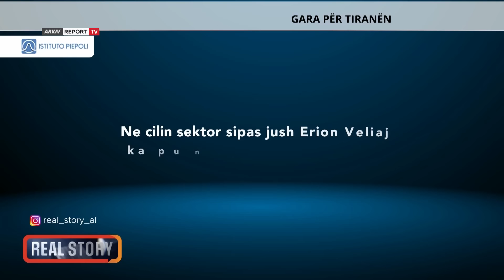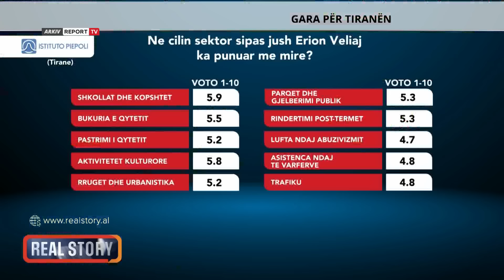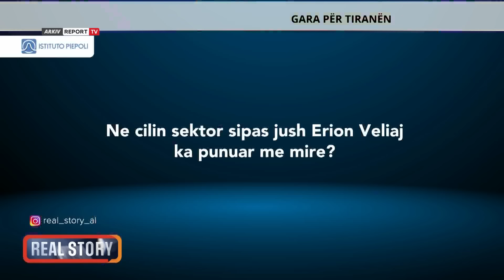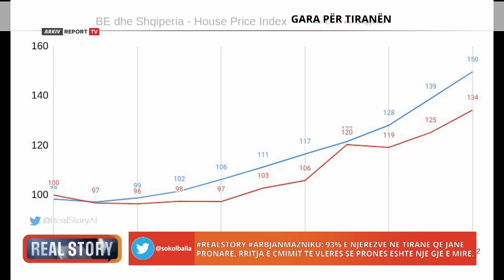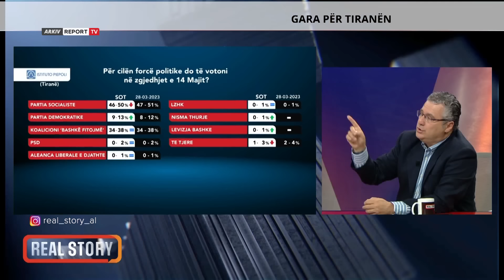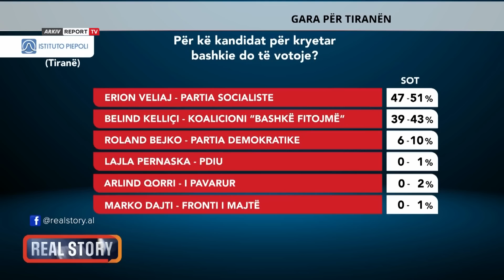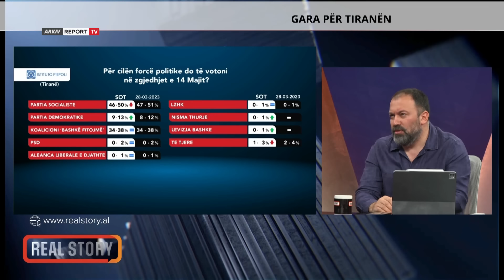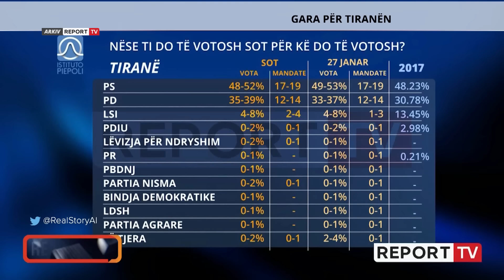Real Story - Gara për Tiranën (13 prill 2023)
"Ja ku jemi prapë!" Sokol Balla rikthehet në ekran, çdo të enjte në Report Tv ora 21:00 me Real Story Premtimi i kandidatit të koalicionit Meta-Berisha, Belind Këlliçit për transport publik falas në Tiranë nëse zgjidhet kryebashkiak, nga pjesa më e madhe e qytetarëve shihej e parealizueshme, sipas sondazhit të Institutit italian ‘Piepoli’ të realizuar në bashkëpunim me Report TV. Në të njëjtën mënyrë me skeptikët e komentoi edhe nënkryetari aktual i bashkisë së Tiranës, Arbjan Mazniku i cili e konsideroi si premtim të padobishëm për të tërhequr vëmendjen.